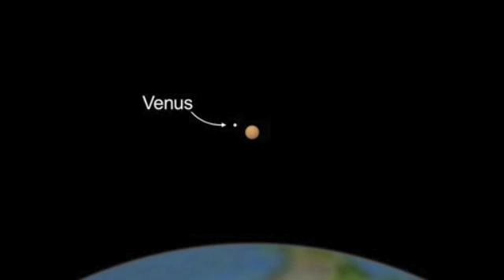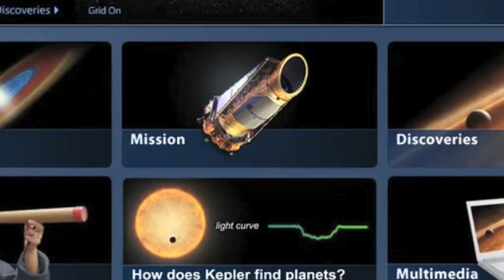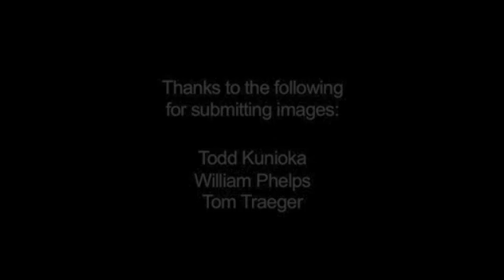Venus Transits the Sun; How, When, and Where to Watch | NASA Solar System Planet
- important astronomical dates for the month of June include the transit of Venus on June 5. Please rate and comment, thanks!
Credits: NASA JPL; Jane Houston Jones